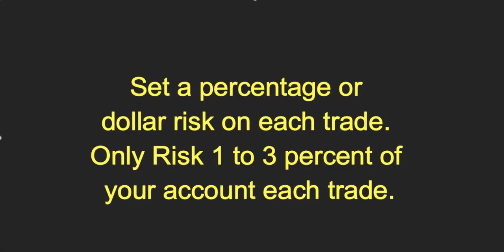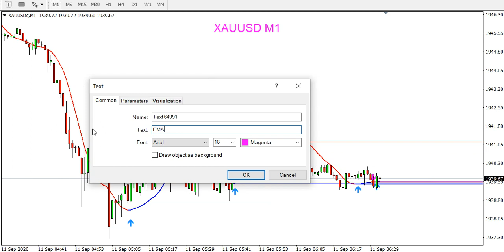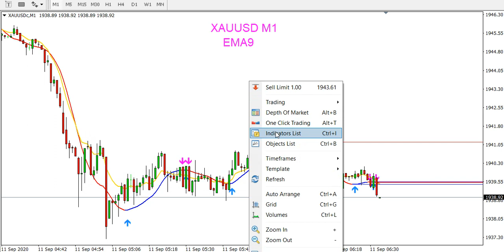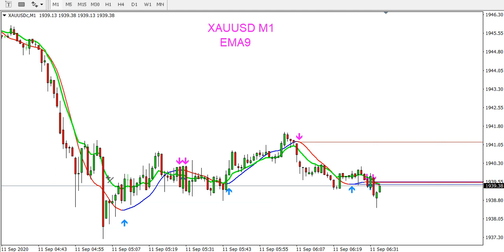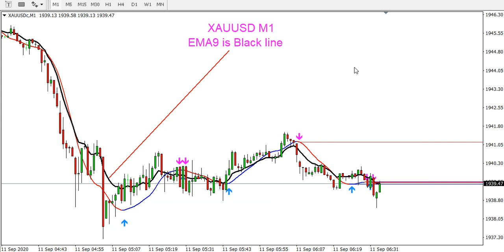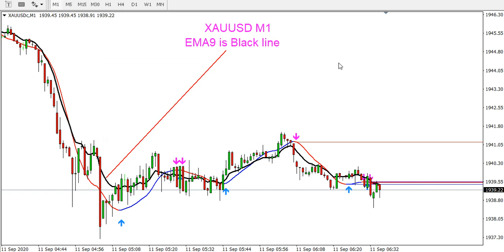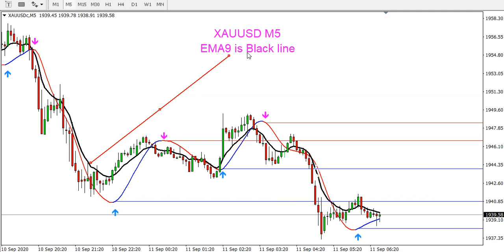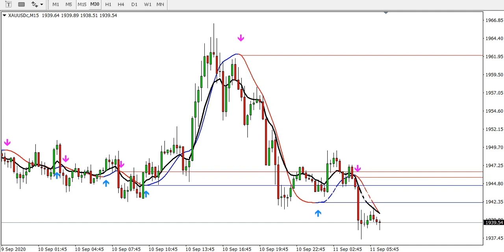EMA 9 XAUUSD Best Profitable Alerts Scalping Strategy Trading Gold Forex Exchange Review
Best Profitable Strategy :-